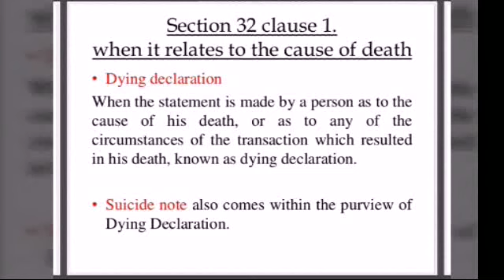Indian Evidence Act: Sec 32(I) - Dying Declaration.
Indian Evidence Act : Sec 32(I) , Dying Declaration. What constitute dying declaration. Dying declaration could be written, oral, in signs. Dying declaration a weak evidence? Case of Harjit Kaur Vs State regarding dying declaration. Elements of dying declaration. Can FIR be treated as dying declaration? Statement made by someone who dies after making it. Is suicide statement, a dying declaration?